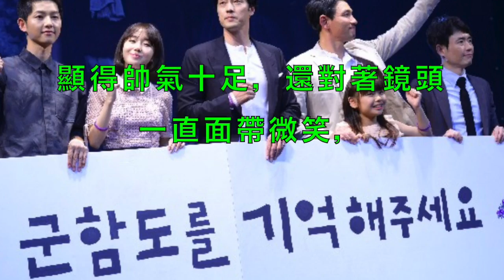宋仲基好友力挺！「軍艦島」試映如星光大道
宋仲基領銜《軍艦島》首映 曝宋慧喬片場送咖啡車Song Joong Ki Starr Battleship Island Premiere, Praises Song Hye Kyo
170720 Song Joong Ki So Ji Sub The Battleship Island VIP Premiere 송중기 소지섭 군함도 VIP시사회 宋仲基 軍艦島